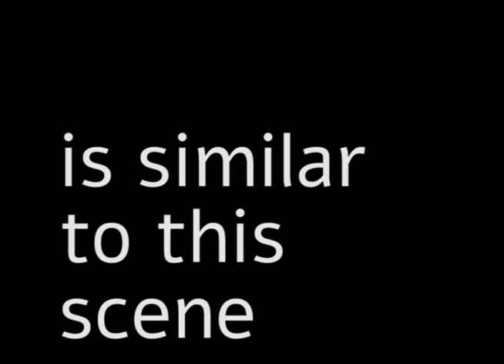Kimba vs MLP similar disguises